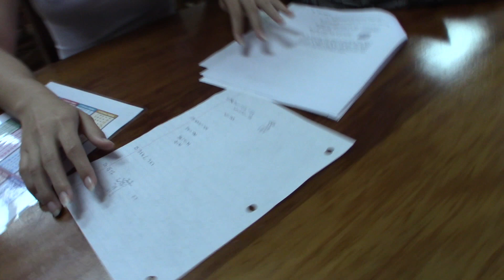High school students engaged in tutoring children in Benque Viejo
Several young people have volunteered to assist primary school children in tutoring them with their school work. They speak out as to this experience they are having in helping others academically.